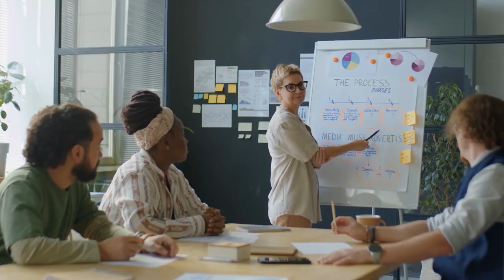Sparrows Business Solutions Miramar Florida 33027